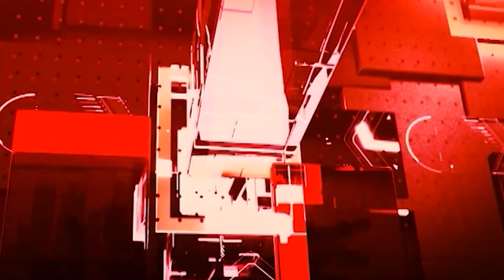🟢LIVE: उत्तर प्रदेश - उत्तराखंड की बड़ी ख़बरों का खास Bulletin | Today news